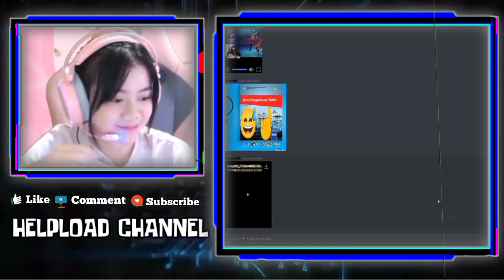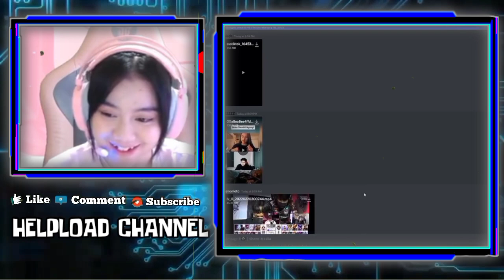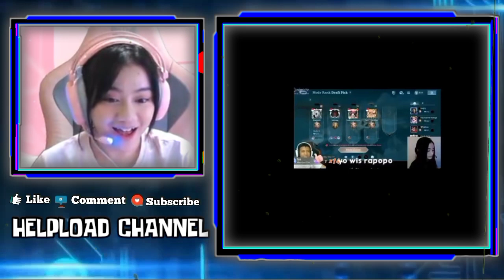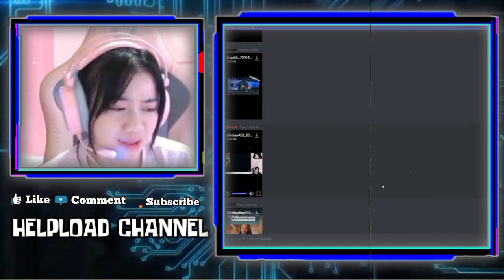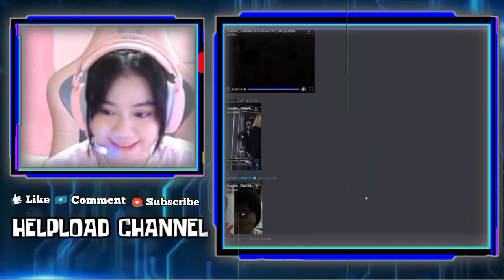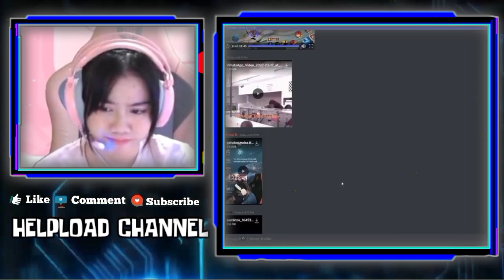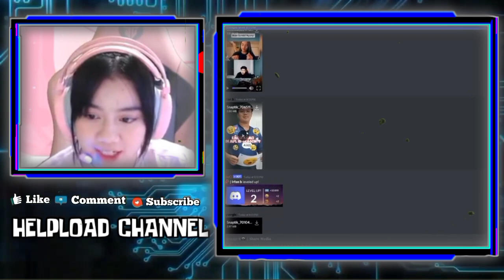Reaksi Kayes Liat Kelucuan Imam Ketika Menggalau Dan Liat Video IHSAN & IMAM Ngomongin KAYES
REAKSI KAYES LIAT KELUCUAN IMAM KETIKA MENGGALAU
REAKSI KAYES LIAT VIDEO IHSAN DAN IMAM NGOMONGIN KAYES DAN CELIBOY

•Thanks